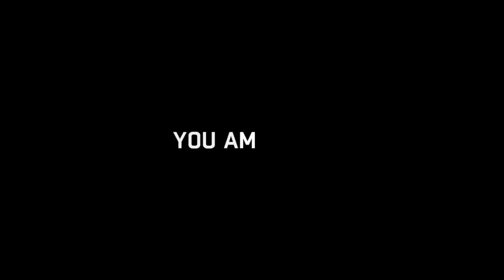Dying Light - Gameplay - Part 3